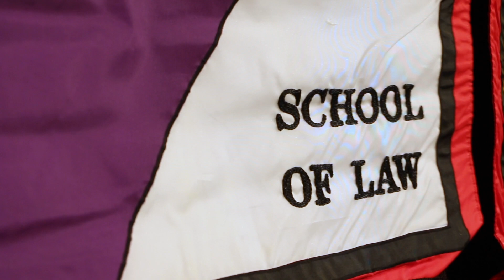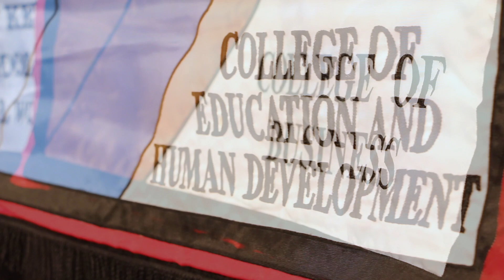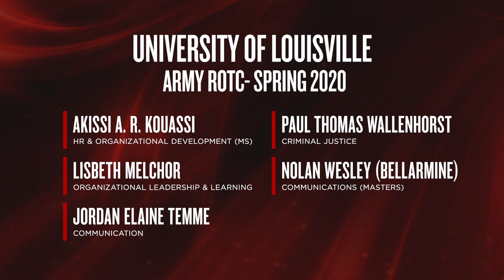2020 Winter Commencement Opening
00:00 Introduction
01:23 Welcome by Michael Mardis
01:38 President Neeli Bendapudi
07:57 Provost Beth Boehm
10:21 Daezsa Price, May Student Speaker
15:39 Provost Beth Boehm
16:46 John Craycroft, December Student Speaker